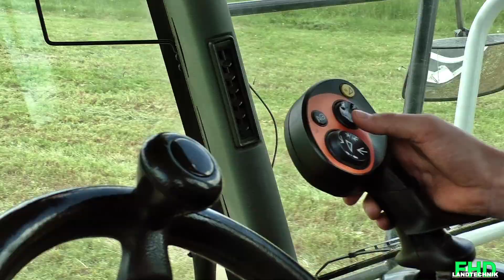1. Schnitt 2022 - Mähen, Schwaden, Häckseln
In diesen Video sieht man alle drei Arbeitsgänge vom 1.Schnitt 2022.
Gemäht wurde mit einem Fendt 826 Vario und anschließend mit einem Fendt 820 Vario geschwadet. Gehäckselt wurde dann mit einem Claas Jaguar 870 und abgefahren zum Silo mit Fendt Farmer 412 Vario, Fendt 718 Vario, John Deere 6230 Premium und John Deere 6190R.

Kameras im Einsatz :
Sony FDR-AX700
Panasonic HC-V757
Schnittprogramm: MAGIX Video Deluxe 2021
Color Grading : Davinci Resolve 16
Drehtage: 2 Tage